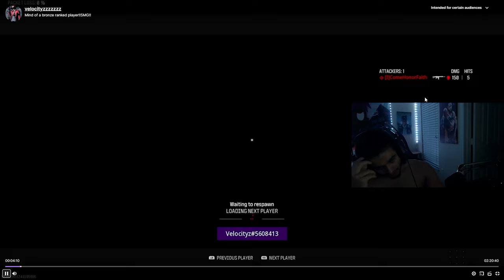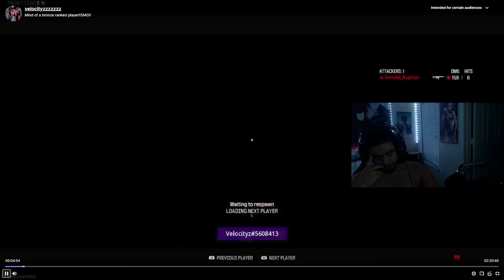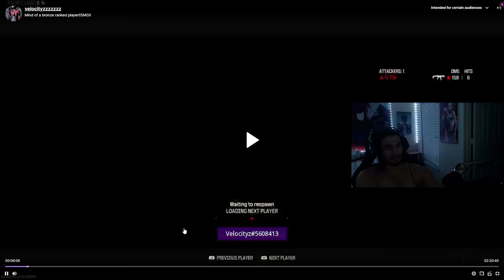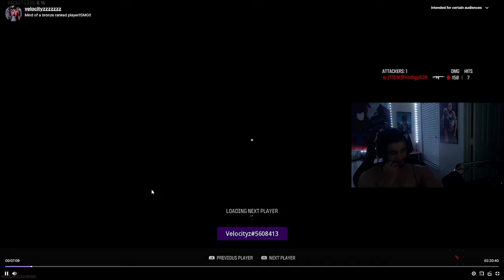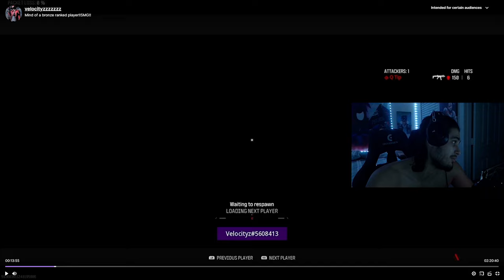COACHING A HARDSTUCK BRONZE To IRIDESCENT Pt.2 (MW3 RANKED PLAY)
(Ignore)

What TOP 250 CDL Search and Destroy Looks Like - MW3 Ranked Play
YOU'RE PLAYING KARACHI WRONG! HOW TO PLAY KARACHI IN RANKED MW3 | ATL FaZe
why I'm Ranked top 0.01% in the world for Modern Warfare 3..
COACHING THE WORST TEAM IN MW3 RANKED PLAY (INSPIRATIONAL)
COACHING NOOBS IN MW3 RANKED (HILARIOUS)
SILVER TO IRIDESCENT (SOLO ROAD TO COD PRO #2)
HyDra Drops 46 Kills on 4 Top 250 Players With Sib! (retired pros don't stand a chance)

(ignore)

MW3 Free For All, MW3HardcoreMode, MW3 Veteran Difficulty, MW3 Sniper Tips, MW3 Assault Rifle, MW3 Submachine Gun, MW3 Shotgun
RGL-80, Gutter Knife, Karambit